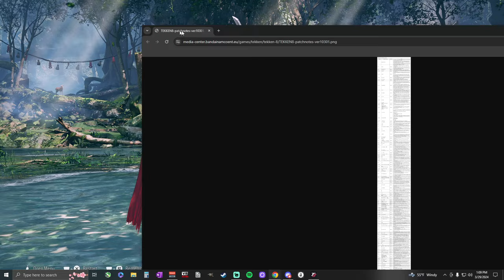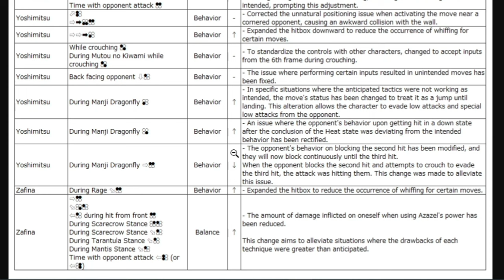Big ERROR on Me | Yoshimitsu Changes UPDATE 1.03.01 - tekken8 [FIX]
It's a big mistake that the comments have shown me. This is essentially a video fix with my reasoning for why I thought Yoshi was nerfed on the patch notes.